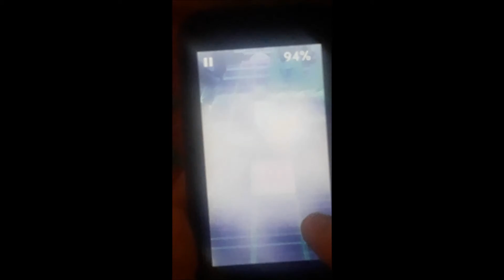Monster Chorus (w/hands) | Rolling Sky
[Game: Rolling Sky]
Level 45 "Monster Chorus"
Difficulty: ★★★★☆☆

No one:
Not even lonely people:
Me: *Uploads Halloween on January*